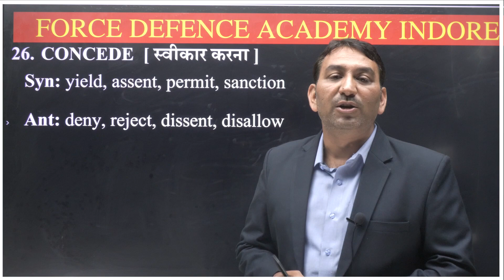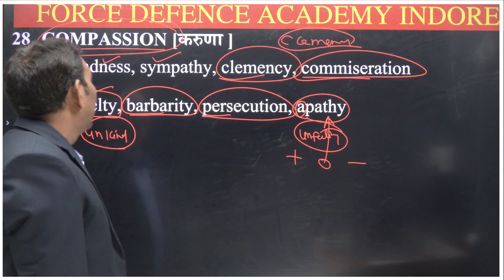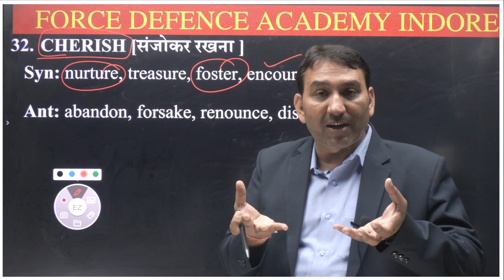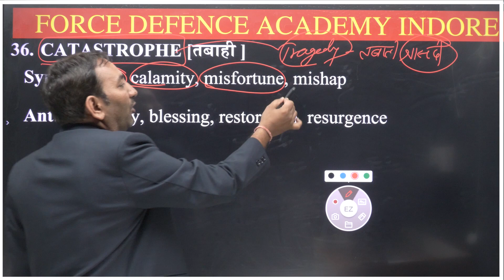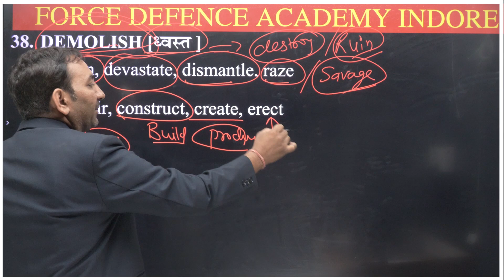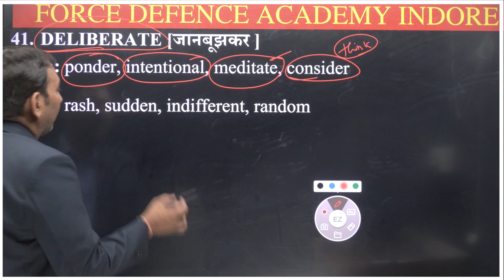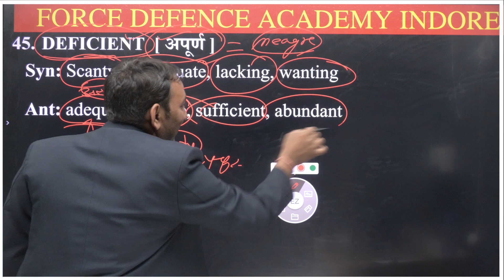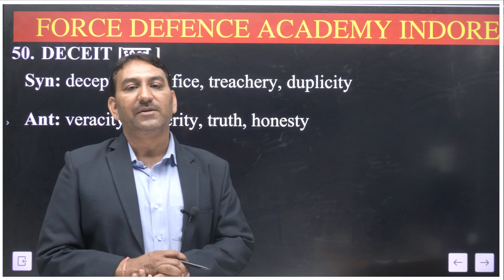English Vocabulary for NDA 2 | NDA ENGLISH CLASSES | SYNONYMS FOR NDA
English Vocabulary for NDA 2 | NDA ENGLISH CLASSES | NDA ENGLISH | SYNONYMS FOR NDA |sy

The NDA exam is conducted by the Union Public Service Commission twice a year. As per the 2022 calendar of UPSC, NDA 1 2023 is scheduled to be held in April and NDA 2 on September UPSC has set the NDA 2023 exam pattern. The latest NDA exam pattern is discussed here in detail. Candidates will get to know several important things about the NDA 2023 exam, like the mode of exam, total marks allotted, the duration of the exam, types of questions asked, etc. So, keep reading to know more about the latest NDA exam pattern.

NDA English Syllabus in Detail

Part 'A'-ENGLISH (Maximum Marks-200)
The question paper in English will be designed to test the candidate's understanding of English and workman-like use of words. The syllabus covers various aspects like : English Grammar and its usage, vocabulary, comprehension and cohesion in extended text to test the candidate's proficiency in English

1- Grammar –
    Parts of Speech – Noun, Pronoun, Adjective, Verb, Adverb, Preposition, Conjunction,
    Common Errors
    Sentence Improvements

2- Vocabulary
    Synonyms
    Antonyms
    Phrasal Verbs

3- Comprehension
     Passage with Questions and Answers
     Cloze Test or Numbered Passage

4- Sentence Arrangement
     PQRS

 classesenglish for nda 1 2023english for nda 2023nda 1 2023 englishnda english classes 2023nda 2023 englishforce defence academyforce defence academy indorenda 2 2023 preparationnda 2 english classes 2023nda exam englishnda english preparationforce nda englishforce nda english classesforce nda academysynonyms and antonymssynonyms for ndanda english synonymsnda complete englishnda english mcqforce nda academy englishenglish for nda examnda 2 2023 english classescomplete nda englishenglish for nda 2 2023nda english course